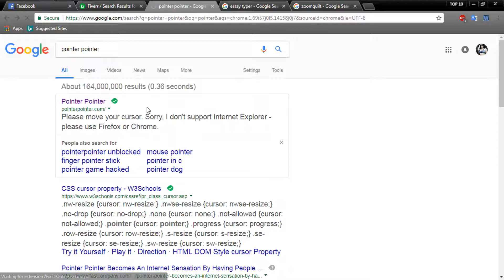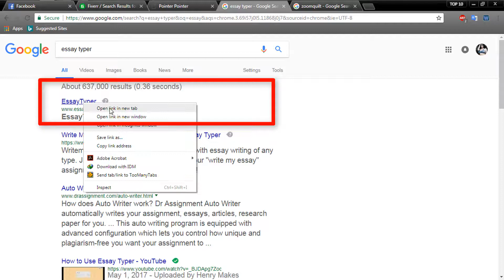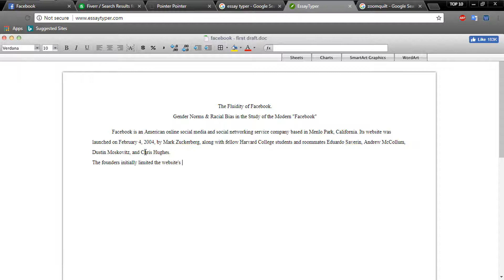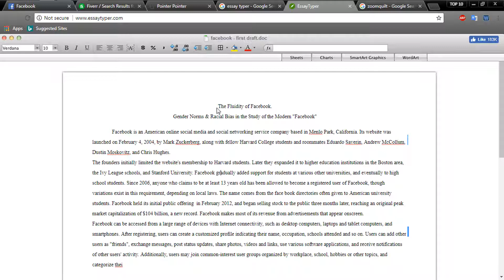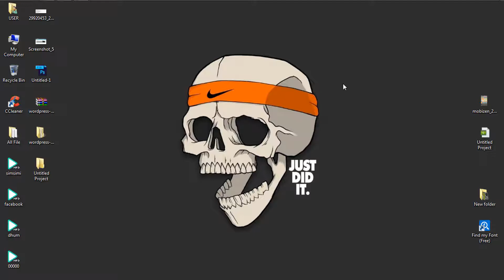3 Amazing Website || দারুন তিন টি ওয়েব সাইট যা দেখলে আপনি অবাক হবেন।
3 Amazing Website || দারুন তিন টি ওয়েব সাইট যা দেখলে আপনি অবাক হবেন।

হায় বন্ধুরা সবাই কেমন আছেন আশাকরি সবাই ভালো আছেন।

আজ আপনাদের দেখাবো দারুন ৩ টি ওয়েব সাইট যা দেখলে আপনি অবাক হয়ে যাবেন।

আশাকরি আপনাদের সবার ভালো লাগবে।
যদি ভালো লাগে তাহলে চ্যানেলটি সাবসক্রাবই করতে ভুলবেন না।

ধন্যবাদ।